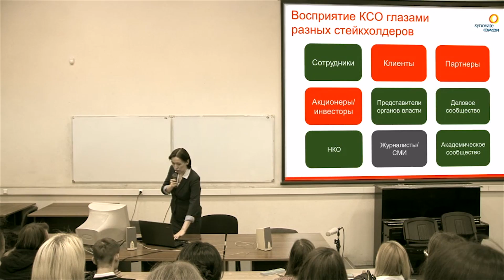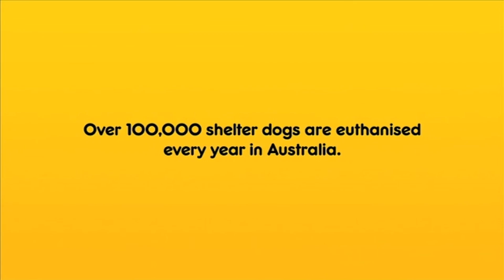Диалоги о коммуникациях. Людмила Новиченкова.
Отделение интегрированных коммуникаций НИУ ВШЭ продолжает серии встреч - GuestSpeakerTalk. 21 ноября нашим спикером будет Людмила Новиченкова* -- директор по коммуникациям в компании SynovateComcon Тема встречи -- социальная ответственность бизнеса.